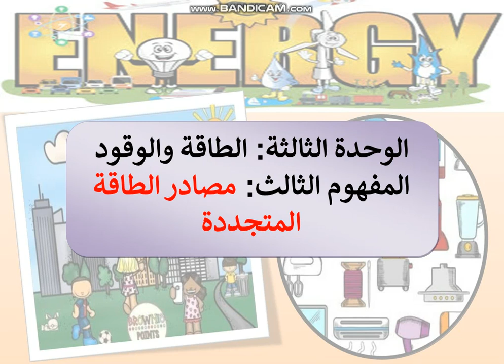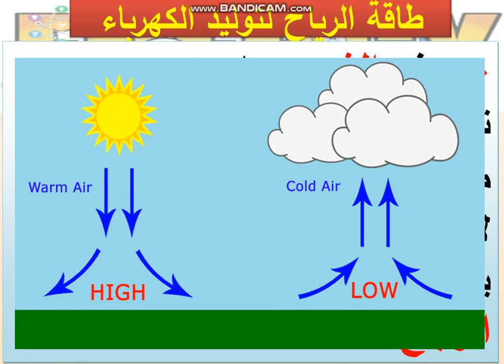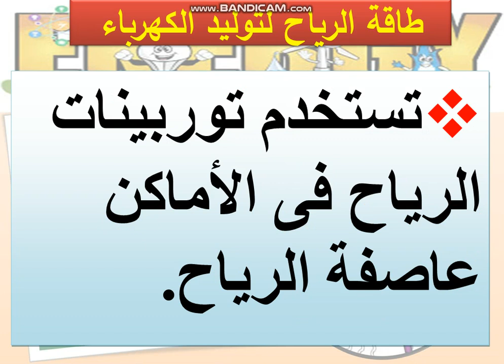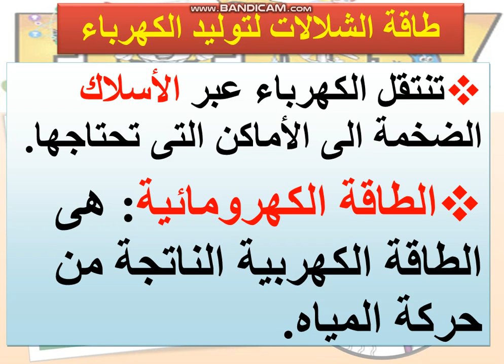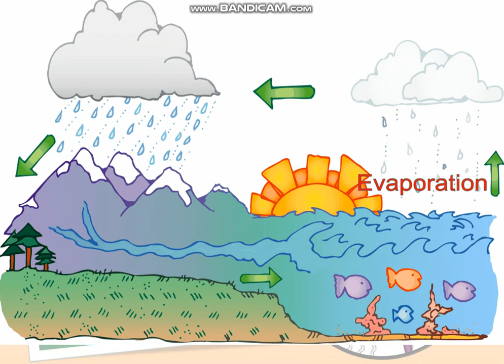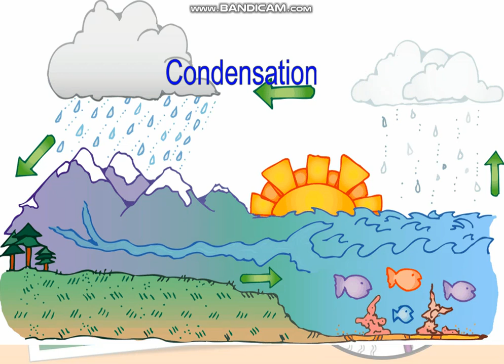المفهوم الثالث مصادر الطاقة المتجددة الجزء ٣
الصف الرابع الابتدائي الترم الثاني